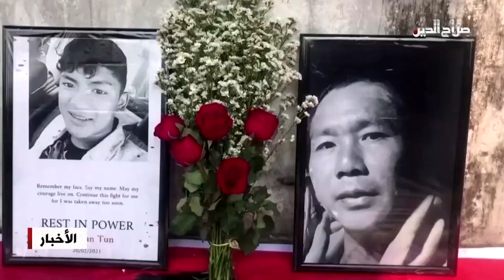انقلاب ميانمار: الجيش يحذر المتظاهرين من "احتمال الموت" وسط استمرار الاحتجاجات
انقلاب ميانمار
الجيش يحذر المتظاهرين من "احتمال الموت" وسط استمرار الاحتجاجات

شدد الجيش في ميانمار من لهجته بعد عطلة نهاية اسبوع شهدت أعمال عنف دامية، وحذير المتظاهرين من أنهم يواجهون خطر الموت؛ الأمر الذي لم يمنع آلاف الأشخاص الاثنين من النزول مجددا إلى الشارع. وبعد ثلاثة أسابيع على انقلاب الأول من شباط/فبراير، لم تتراجع التعبئة المنادية بالديمقراطة وحملة عصيان مدني تؤثر على عمل مؤسسات الدولة والاقتصاد. وأتى تحذير العسكريين غداة يوم شهد سقوط أكبر عدد من القتلى مع وفاة شخصين في ماندالاي عندما أطلقت الشرطة النار على الجموع وشخص ثالث في رانغون. وجاء في بيان الجيش: يحرض المتظاهرون الناس ولا سيما منهم المراهقون والشباب المتحمس على سلوك طريق المواجهة التي سيموتون عليها. وحذر البيان المتظاهرين من أي محاولة لتحريض الناس على التمرد والفوضى.